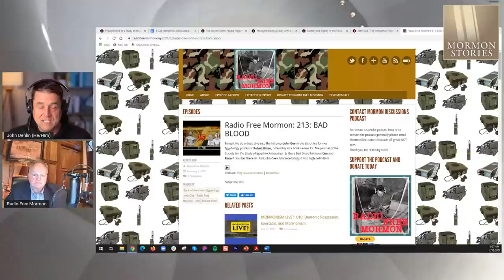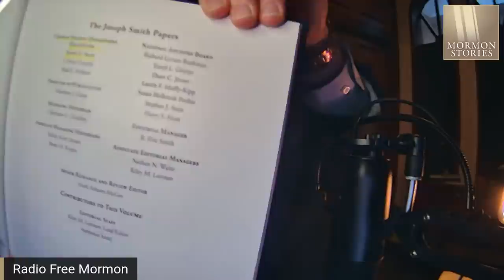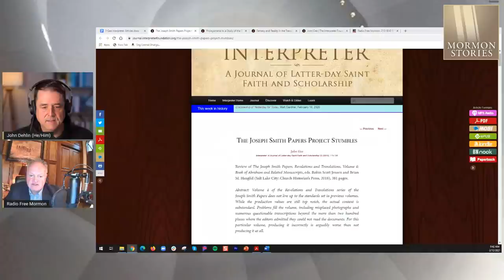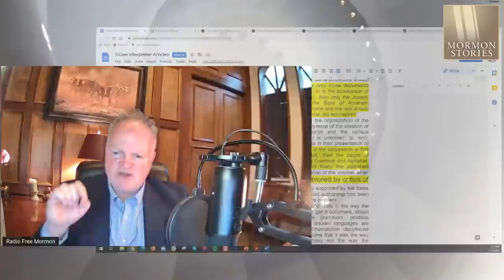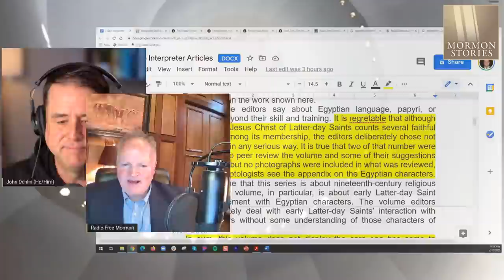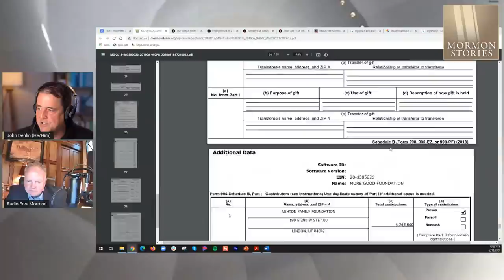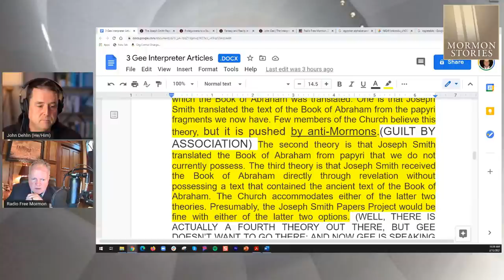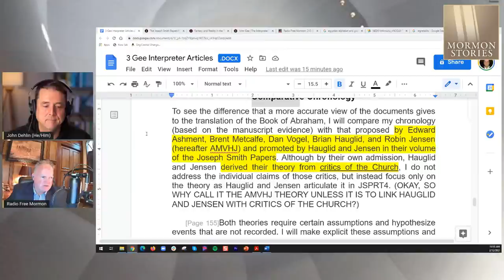Mormon Civil War: John Gee vs. the Joseph Smith Papers Project - 1397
Recently, BYU Egyptologist John Gee published an article via the online Mormon apologetic website "The Interpreter" - attacking the scholarship of the Joseph Smith Papers Project, specifically Volume 4 of "The Joseph Smith Papers Revelations and Translations."  The article is entitled: "Fantasy and Reality in the Translation of the Book of Abraham."

Gee's main attack targets are recently retired BYU professor Brian Hauglid and current LDS church employee Robin Jensen.

- Why would a BYU professor be attacking the work of the Joseph Smith Papers project - both of which are owned and controlled by the LDS Church?
- What issues are at stake in this battle between old style and new style Mormon apologists?

Join me and Radio Free Mormon on Friday at 11:15am Utah time as we discuss the history and details of this "civil war" within the world of Mormon apologetics.